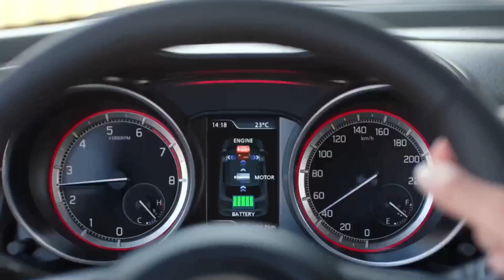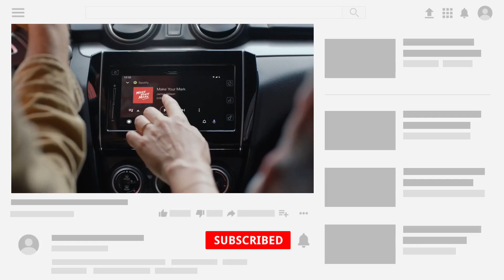Swift CNG Launch